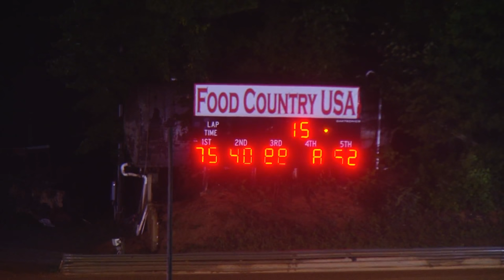Wythe Raceway | Super Street Feature | July 16 , 2016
Super Street 15 Lap Feature